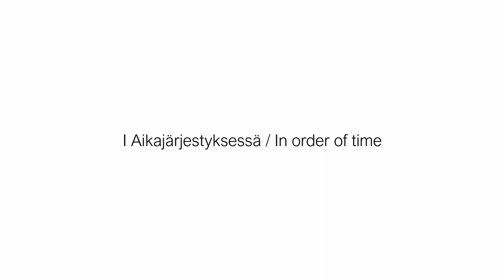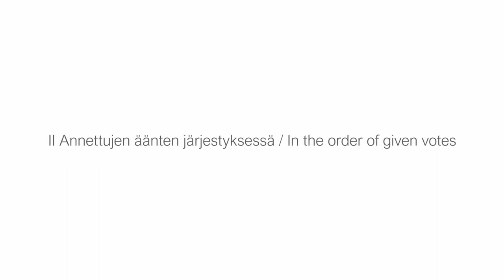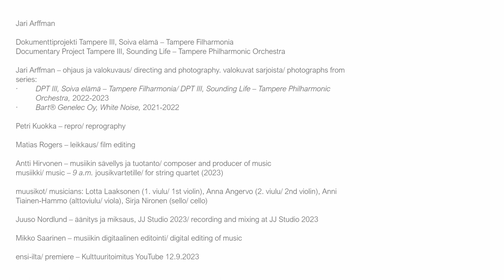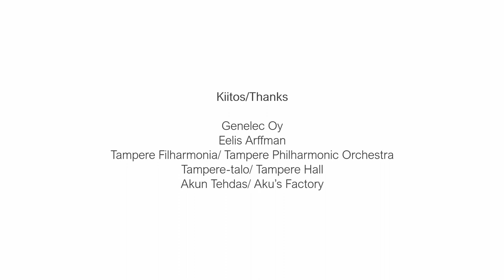LAKANA | SHEET Dokumenttiprojekti Tampere III, Soiva elämä – Tampere Filharmonia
LAKANA – SHEET
Jari Arffman
Dokumenttiprojekti Tampere III, Soiva elämä – Tampere Filharmonia
Documentary Project Tampere III, Sounding Life – Tampere Philharmonic Orchestra

Jari Arffman – ohjaus ja valokuvaus/directing and photography. valokuvat sarjoista/photographs from series:
–  DPT III, Soiva elämä – Tampere Filharmonia/DPT III, Sounding Life – Tampere Philharmonic
          Orchestra, 2022–2023
–  Bart® Genelec Oy, White Noise, 2021–2022

Petri Kuokka –  repro/reprography
Matias Rogers – leikkaus/film editing
Antti Hirvonen – musiikin sävellys ja tuotanto/composer and producer of music
musiikki/ music –  9 a.m. jousikvartetille/for string quartet (2023)
muusikot/ musicians: Lotta Laaksonen (1. viulu/ 1st violin), Anna Angervo (2. viulu/ 2nd violin), Anni Tiainen-Hammo (alttoviulu/ viola), Sirja Nironen (sello/ cello)
Juuso Nordlund – äänitys ja miksaus, JJ Studio 2023/recording and mixing at JJ Studio 2023
Mikko Saarinen – musiikin digitaalinen editointi/digital editing of music

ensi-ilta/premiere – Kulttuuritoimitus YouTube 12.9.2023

 ArtArffman 2023

Kulttuuritoimitus